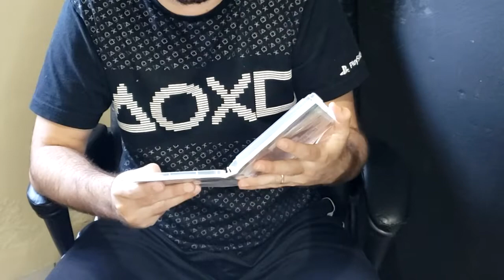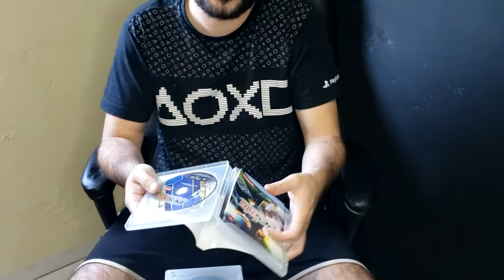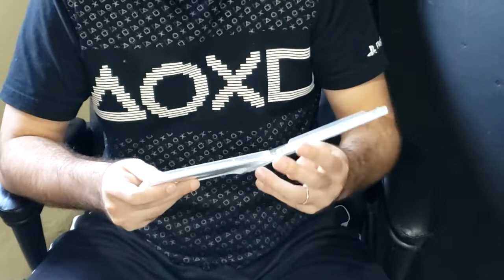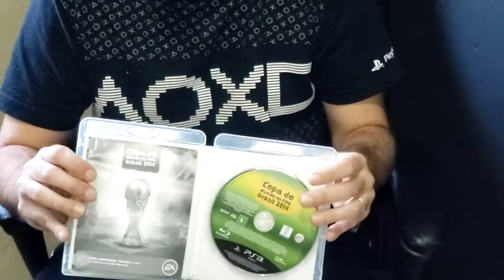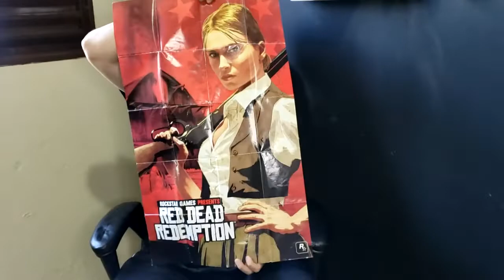GANHEI JOGOS DE PS3 DE UM INSCRITO